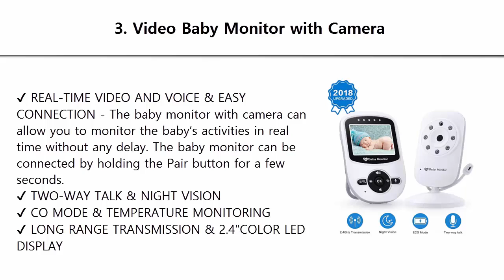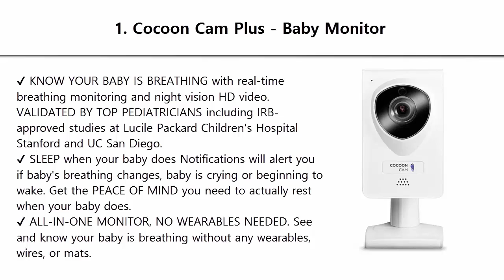Top 3 Best Baby Monitors 2019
Best Baby Monitors List:

3. Video Baby Monitor with Camera

2. 2. Summer Infant Extra Camera

1. Cocoon Cam Plus - Baby Monitor